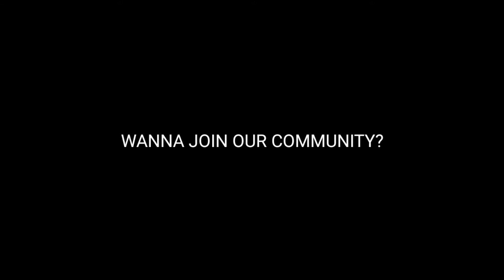CAN WE KISS FOREVER GMV EDIT || PUBG MONTAGE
THANKS YOU SO MUCH FOR 700 SUBS THIS IS A BIG ACHIVEMENT FOR ME. I HOPE YOU GUYS ENJOYED THE VIDEO. ❣️

 sᴏᴄɪᴀʟ ʟɪɴᴋs

✰ᴀᴘᴘ ᴜsᴇᴅ
-ᴀʟɪɢʜᴛ ᴍᴏᴛɪᴏɴ
-ᴋɪɴᴇᴍᴀsᴛᴇʀ

pubg gameplay
low end 🔥GAMING phone
low fps gameplay
all boys
bot loby why?
pubg best kills
pubg 20 kills
look at me montage
xxxtentacion montage

poco m2 pro pubg battery drain test 100 to 0,
poco m2 pro pubg battery test 100 to 0,
poco m2 pro pubg battery drain,
poco m2 pro pubg battery,
poco m2 pro pubg bootcamp,
poco m2 pro pubg battery drain 100 to 0,
poco m2 pro pubg drain test 100 to 0,
poco m2 pro vs redmi note 9 pro max,